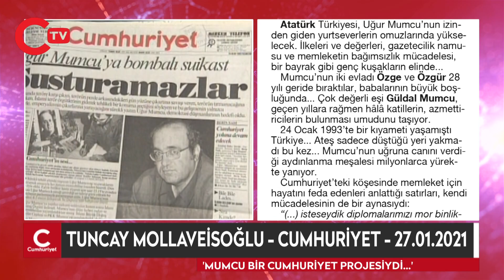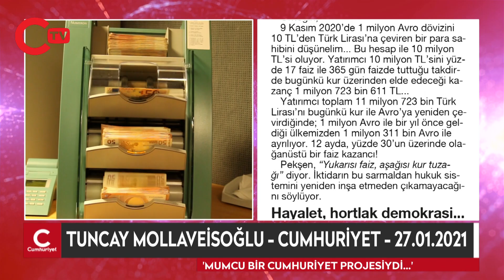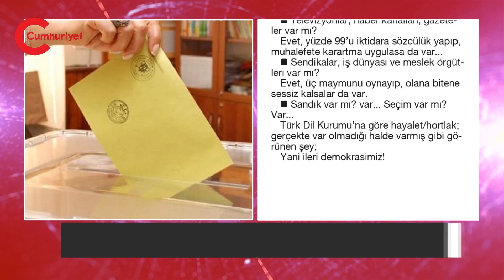Uğur Mumcu bir Cumhuriyet projesiydi...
O hain saldırıda kaybetmeseydik bu yıl 79 yaşına girecekti Uğur Mumcu...
Araştırmacı gazeteciliğin tartışmasız en büyük ismi, benim de bu onurlu mesleği tercih etmemdeki en önemli yol göstericilerimden biriydi.
Uğur Mumcu’yu en güzel anlatan ifadeyi onun yakın arkadaşı çok değerli Ali Sirmen ağabeyimiz yazdı. “Mumcu bir Cumhuriyet projesiydi” dedi... Katledildiği 24 Ocak’ın yıldönümünde nasıl bir “proje” olduğunu, Mumcu’nun kendi sözleri ile hatırlayalım: “Ben Atatürkçüyüm... Ben, Cumhuriyetçiyim... Ben laikim... Ben antiemperyalistim... Ben tam bağımsız Türkiye’den yanayım... Ben insan hakları savunucusuyum... Ben terörün karşısındayım... Ben yobazların, hırsızların, vurguncuların, çıkarcıların düşmanıyım...” Cumhuriyet gazetesi yazarı Tuncay Mollaveisoğlu kaleme aldı.